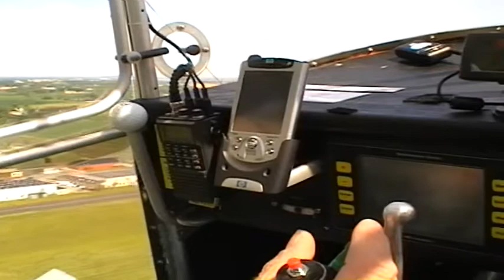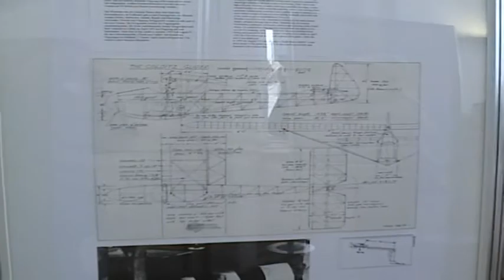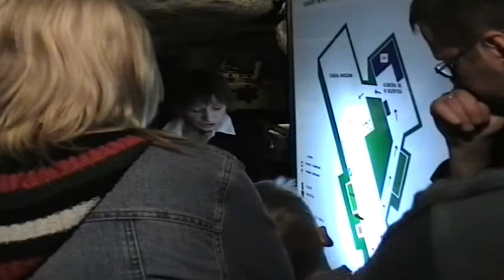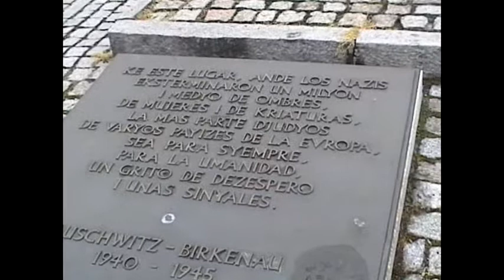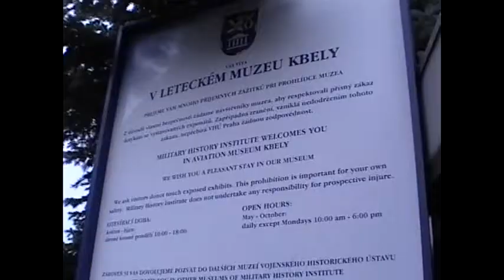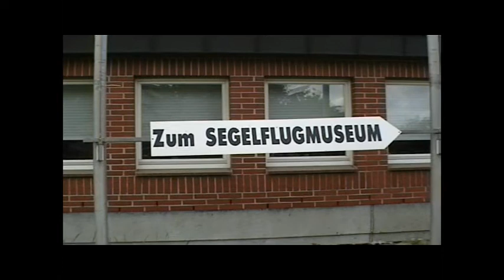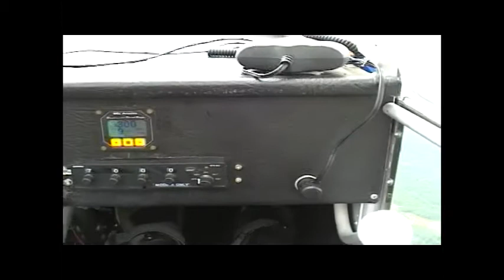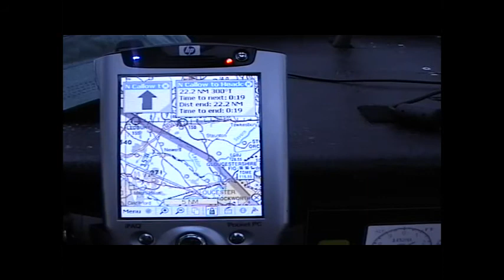Europe trip part 2 2005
2005 and a trip from Hereford over France and then north as far as Stockholm before turning south to Berlin,  Krakow and home via the Czech republic.